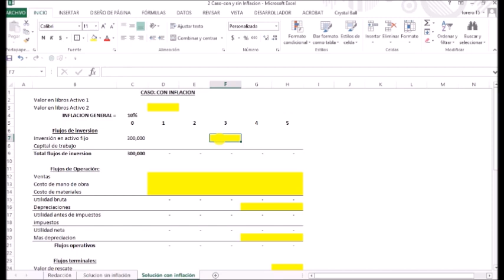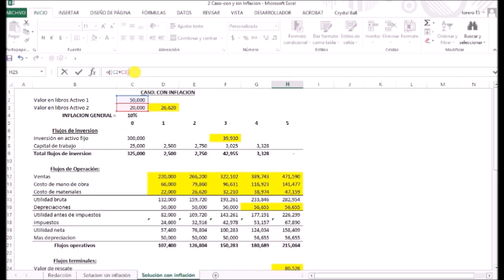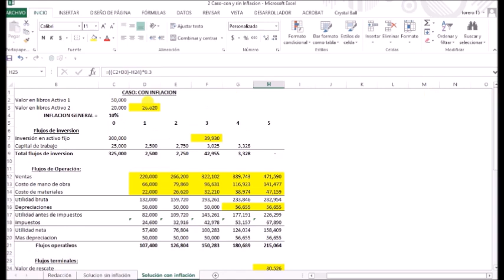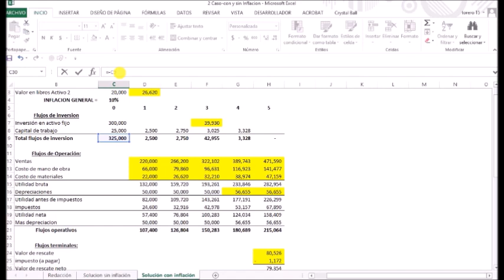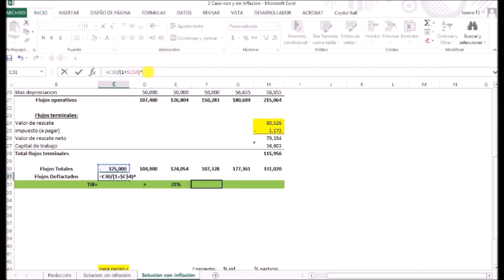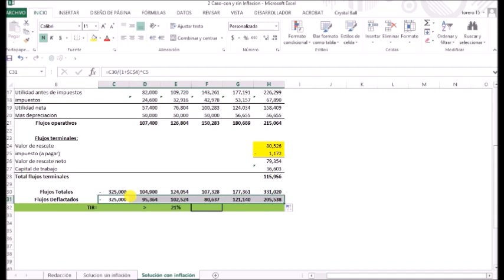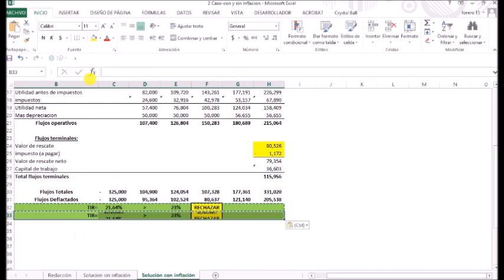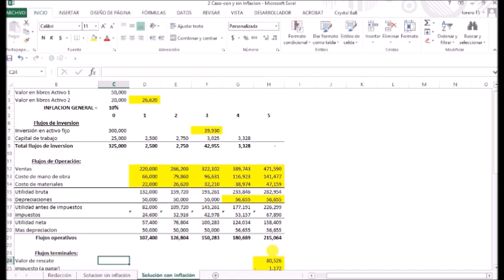Guía de Estudio EPI Ejercicio # 3 "Con inflación"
Cálculo del TIR y VAN considerando la inflación.